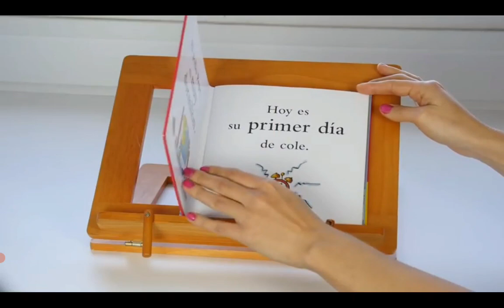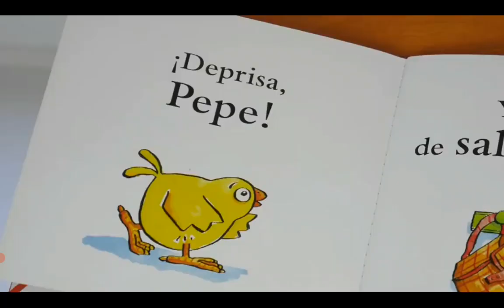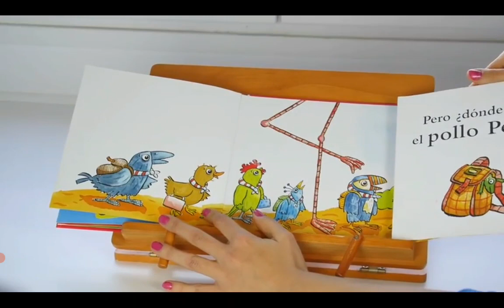Ngày 26 tháng 03 năm 2021